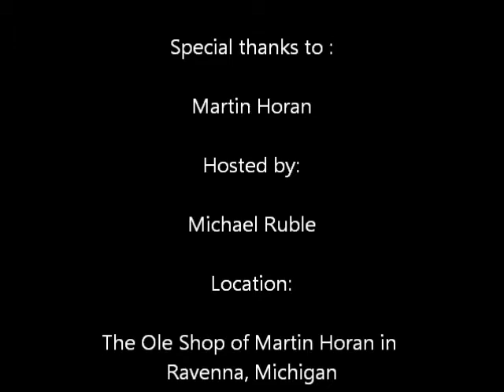This Old Shop - Building a Bob Sled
This is a documentary of a couple of young and old neighbors working together on a project of building a miniature bob sled in the old timers shop. It covers the project from start to finish as the young apprentice learns from the the experienced.